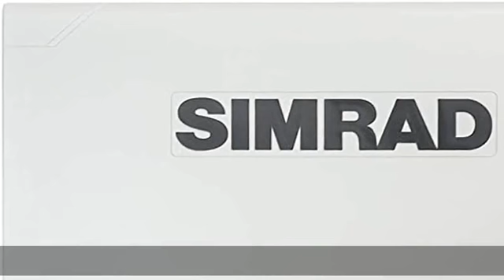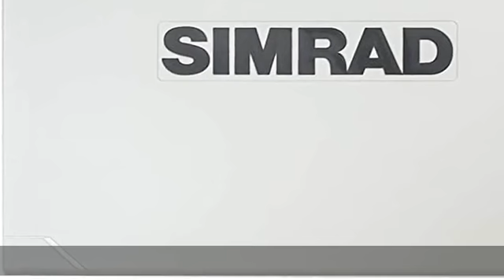Simrad NSS9 EVO3 Sun Cover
Sun cover, Nss9 EVO 3
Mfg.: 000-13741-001